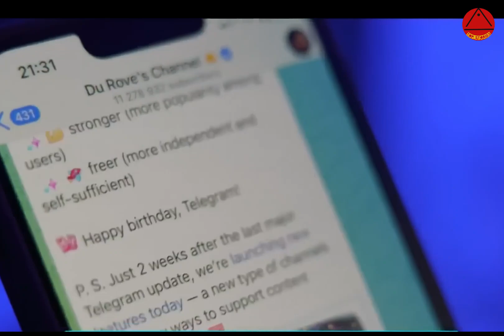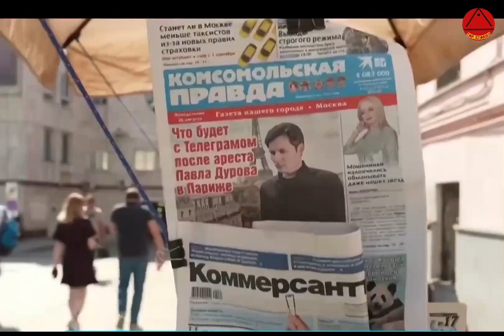How the Arrest of Telegram CEO has caused $20Billion loss to French Dassault Aviation Industry?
Durov, who holds UAE citizenship alongside several other nationalities, was arrested on Saturday at a Paris airport after arriving from Azerbaijan.

The diplomatic fallout from the arrest of Telegram CEO Pavel Durov continues to escalate, as the United Arab Emirates (UAE) has decided to cancel its US$20 billion deal with France for 80 Rafale fighter jets.

The decision comes in the wake of Durov’s brief detention by French authorities, a move that has strained relations between the UAE and France, despite Durov’s release on bail.
Know more about the story in the video.